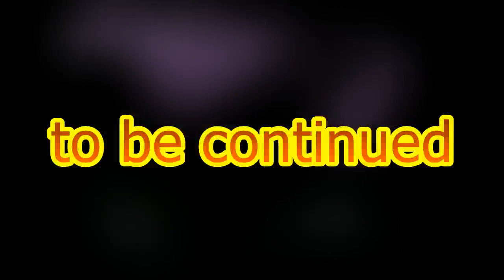[pixelated] to [Globox] and [Rrrrrrrrrrrrrrr]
Round 14 in Hryundel Wins YTP Tennis